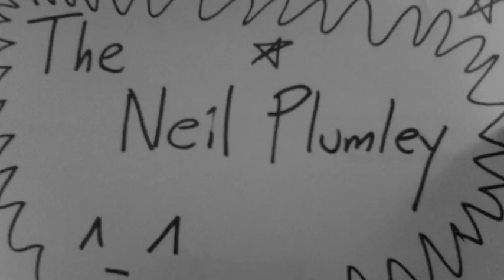theneilplumley May 21 2009 "Foldable Helicopter?"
Episode 3

LINKS